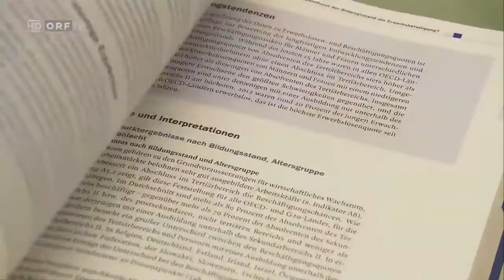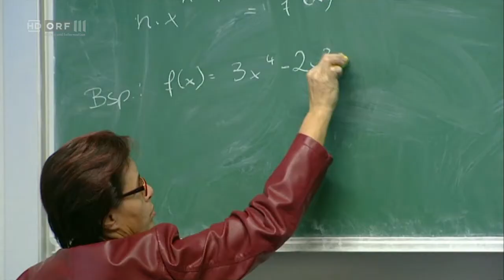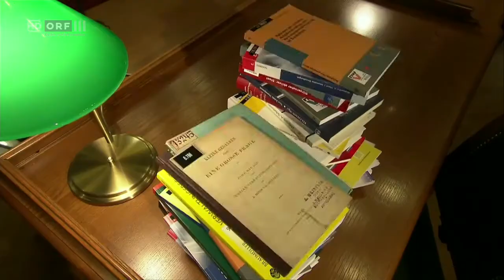60 Minuten.Politik - mangelnde Effizienz - 16.4.2015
Elmar Podgorschek bei 5:40, 23:14, 49:55,

60 Minuten.Politik: Genug Steuergeld, mangelnde Effizienz

ORF III Chefredakteur Christoph Takacs und Kronen-Zeitung-Chefredakteur Georg Wailand diskutieren mit den Budgetsprecherinnen und -sprechern über mehr Effizienz in Sachen öffentliche Ausgaben.

Hypo-Debakel, Steuerreform, marode Bildung. Es gäbe genug Steuergeld, aber es werde falsch ausgegeben. Das kritisiert neben dem Rechnungshof auch der von Finanzminister Hans Jörg Schelling (ÖVP) beauftragte Weisenrat, bestehend aus nationalen und internationalen Experten. Die Staatseinnahmen würden vergeudet.

Drei Viertel der Staatsausgaben würden für die Finanzierung der Vergangenheit verwendet, und nicht für die Modernisierung des Staates. Nur ein Teil der Steuergelder der Bürger komme wirklich dort an, wo er sollte, so der Leiter des Expertenrats Thomas Wieser, Präsident der Euro Working Group in Brüssel. Österreich müsse dringend die Struktur der öffentlichen Ausgaben grundlegend reformieren.

Innerhalb der OECD liegt Österreich in Sachen Effizienz im unteren Drittel. Wo bleibt das Geld hängen? Wie können Ineffizienzen beseitigt werden? Wie kann eine neue Budgetpolitik aussehen? Ist sie der Reformmotor? Und wie kann Österreich gegen alle Widerstände modernisiert werden? Darüber diskutieren ORF III Chefredakteur Christoph Takacs und Georg Wailand, Chefredakteur der Kronen Zeitung, mit den Budgetsprecherinnen und -sprechern der Parlamentsparteien.
Gäste:

Kai Jan Krainer, Budget- und Finanzsprecher SPÖ
Brigitte Jank, Bildungssprecherin ÖVP
Elmar Podgorschek, Budgetsprecher FPÖ
Georg Vetter, Justizsprecher Team Stronach
Werner Kogler, Finanzsprecher Die Grünen
Rainer Hable, Budget- und Finanzsprecher Neos

Moderatoren: Christoph Takacs, Georg Wailand
Politikdiskussionssendung, 2015